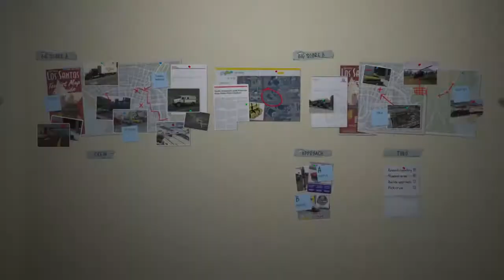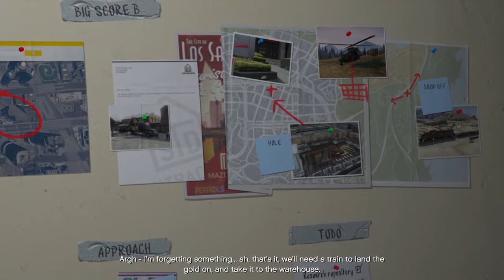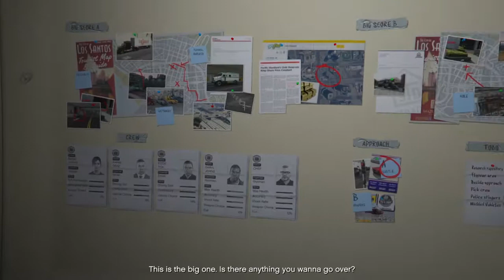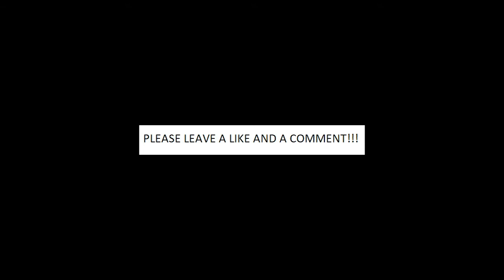GTA V - Union Depository - Subtle - Daryl Johns - Second Gunman